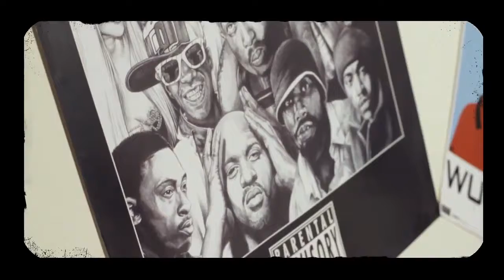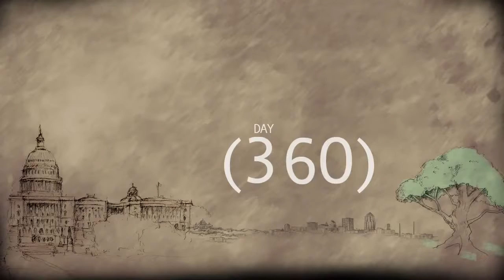Wale - The Break Up Song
I claim no copyright to this video all copyright goes to its original owner